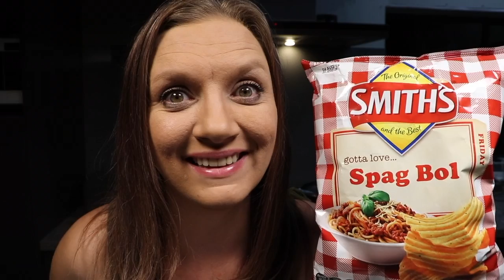TRY IT TUESDAY 2 SMITHS SPAG BOL CHIPS + BLOOPERS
SPAG BOL POTATO CHIPS? DO THEY ACTUALLY TASTE LIKE SPAG BOL?

I TOLD MYSELF I WOULD DO SMALL & QUICK 'TRY IT TUESDAYS' TO PRACTISE FILMING, EDITING & UPLOADING TO YOUTUBE REGULARLY,

MY EQUIPMENT:
Iphone X
My charm!

CREDIT LINKS:
(music/resources)